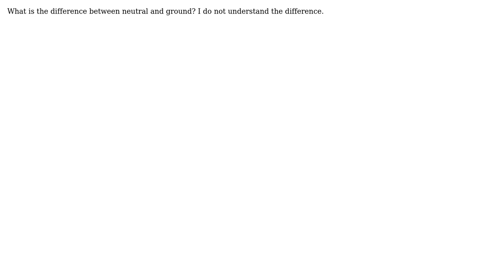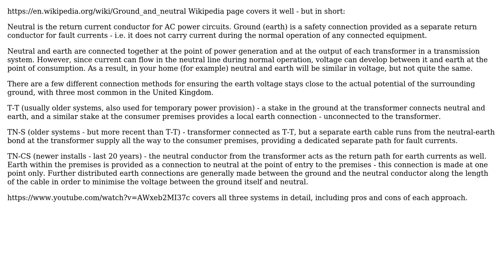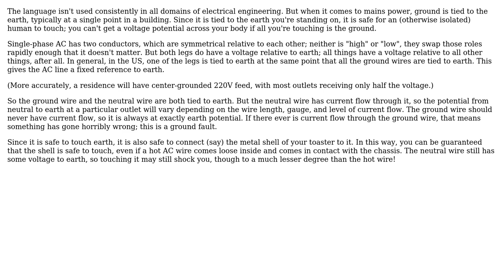Electronics: What is the difference between neutral and ground? (2 Solutions!!)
Electronics: What is the difference between neutral and ground?

With thanks & praise to God, and with thanks to the many people who have made this project possible! | Content (except music & images) licensed under CC BY-SA | Music | Images & others | With thanks to user Stephen Collings user stefandz user Kartik Patil and the Stack Exchange Network Trademarks are property of their respective owners. You are responsible for your own actions.